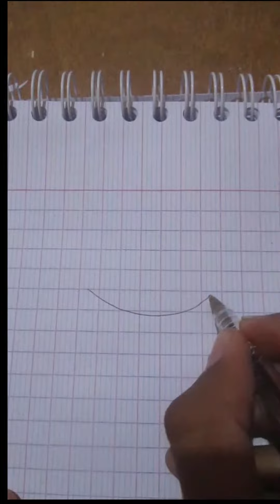رسم سهل | تعليم رسم يد وقلب الحركة الكورية خطوة بخطوة | رسومات سهلة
رسم سهل
رسومات سهلة
رسم يد وقلب الحركة الكورية
تعليم رسم يد وقلب الحركة الكورية خطوة بخطوة
تعليم رسم
تعليم رسم سهل
رسومات جميلة

ادعمني بالإشتراك في القناه والضغط على زر اعجبنى 🙆💞